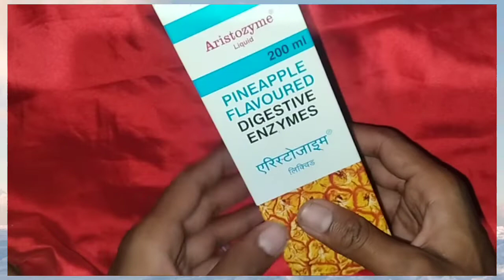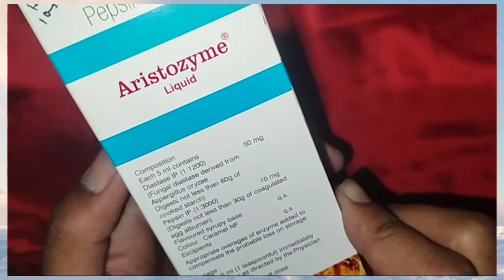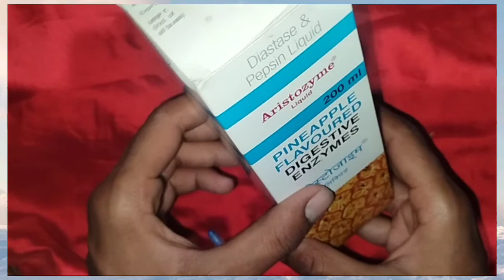Aristozyme Syrup |Digestive Enzyme Syrup | Uses | Dosage | Side Effect | Precautions | in Hindi